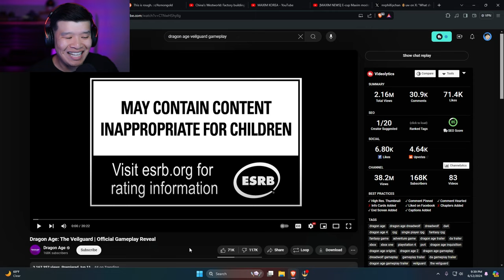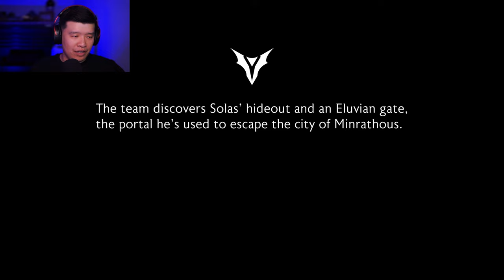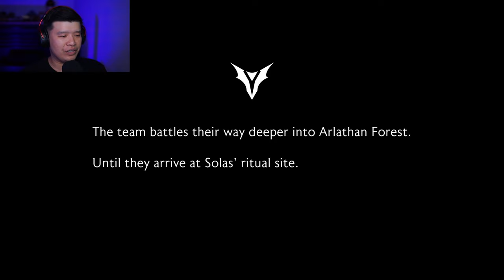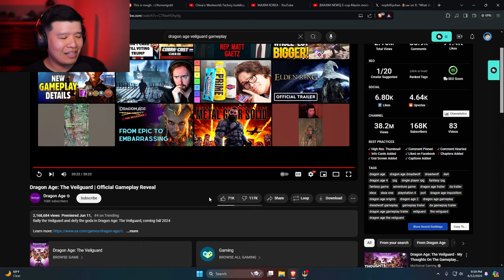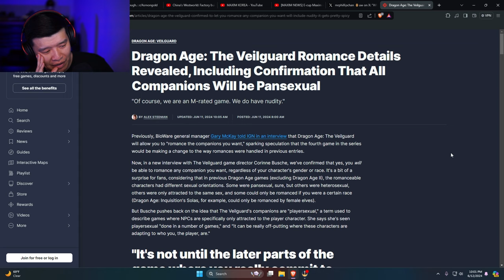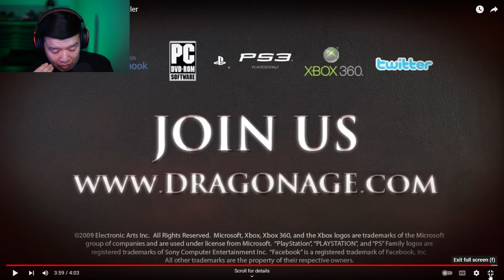New Dragon Age Is A DISASTER